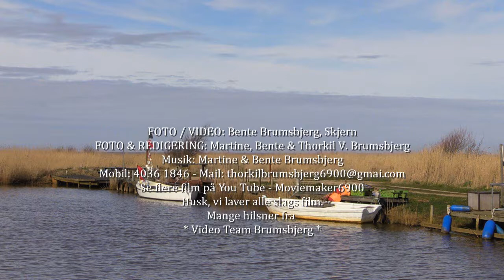STATSMINISTER - LARS LØKKE RASMUSSEN - BESØGER RINGKØBING, LØRDAG, 25.05.2019- AAA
Statsminister - Lars Løkke Rasmussen - besøgte Venstre i Ringkøbing og spiste is med Venstres Lokale Folketingskandidat - Kenneth Mikkelsen - på Torvet i Ringkøbing.
Video / Foto: Bente Brumsbjerg, Skjern.
Redigering: Martine, Bente & Thorkil Villum Brumsbjerg.
Se flere film på You Tube - Moviemaker6900.